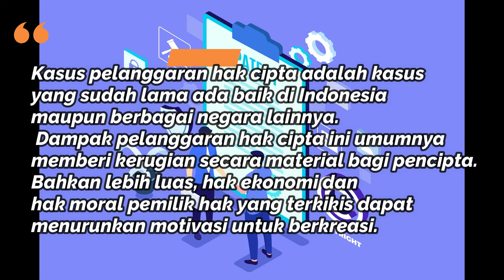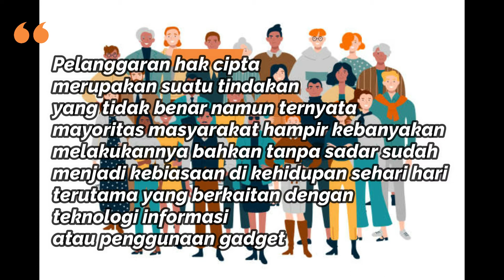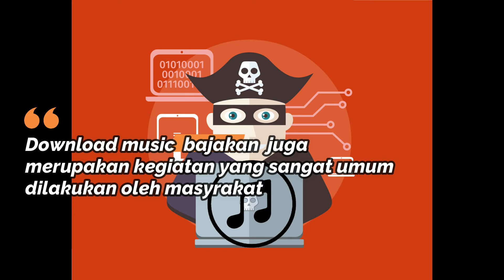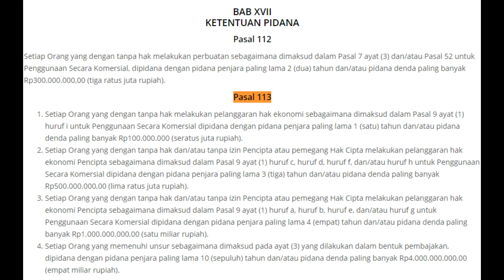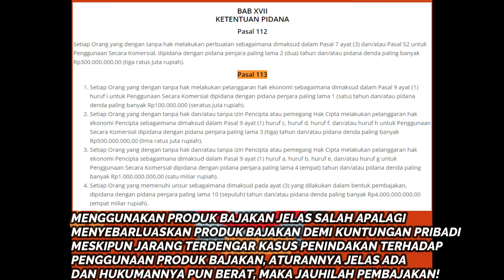PELANGGARAN HAK KEKAYAAN INTELEKTUAL YANG SERING DILAKUKAN MASYARAKAT